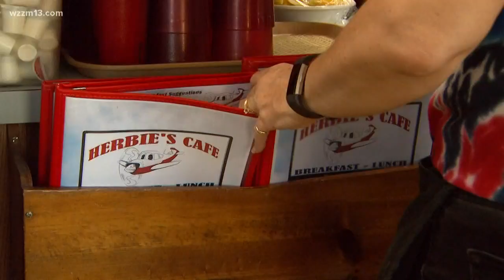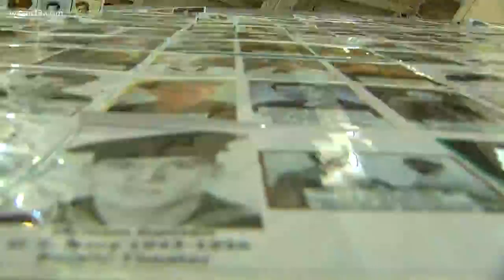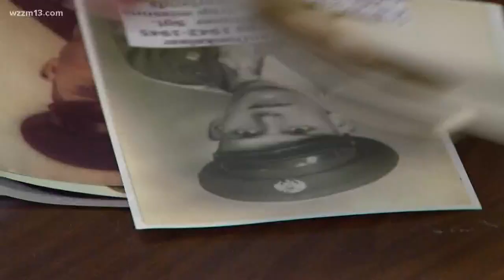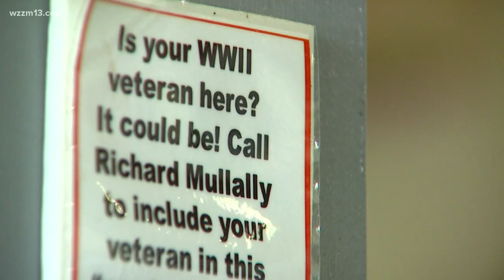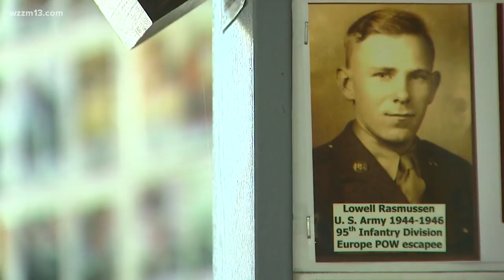OML: Faces of War